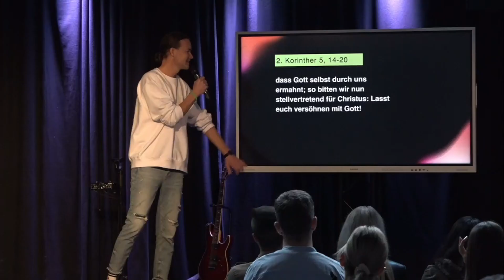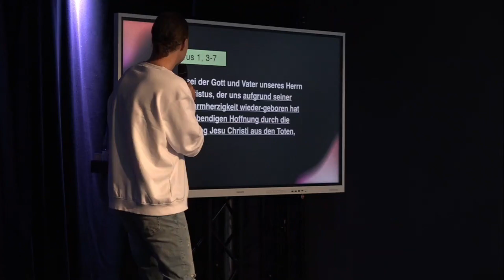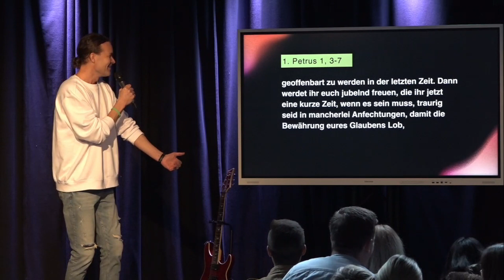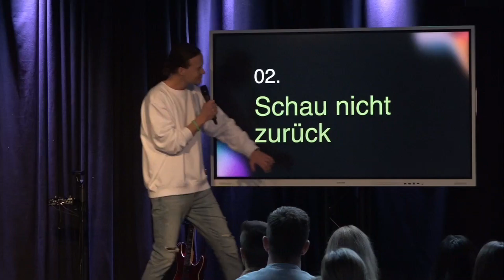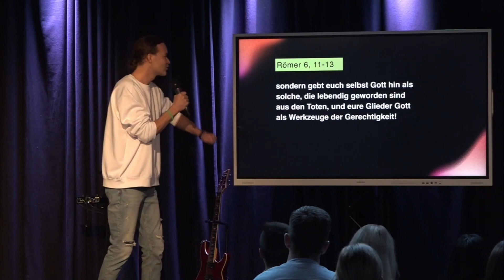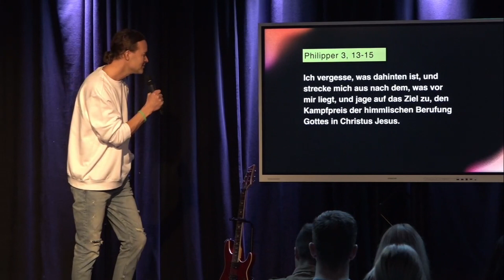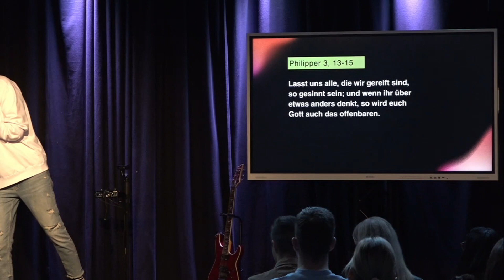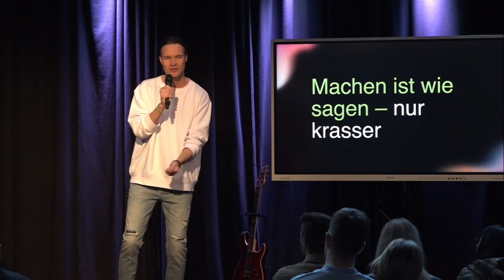Alles neu | Markus Bürger | City Church Heilbronn